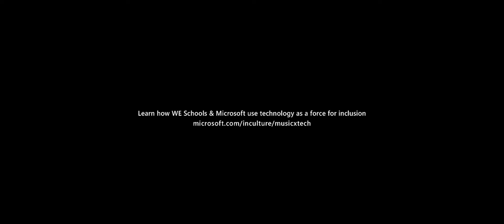Teach Inclusion Through Tech - Microsoft + X Ambassadors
Learn how WE Schools and Microsoft partnered with X Ambassadors to use technology as a force for inclusion.

Learn how young people can help end child labor in 2019